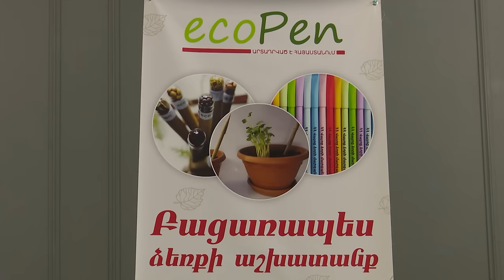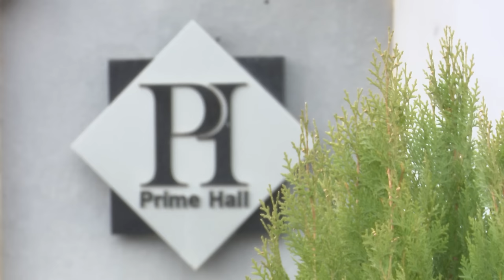Կյանքի ուղիներով. Արտյոմ Կարապետյանը՝ ծնողների կորստի, դժվարությունների և կերտած կերպարների մասին